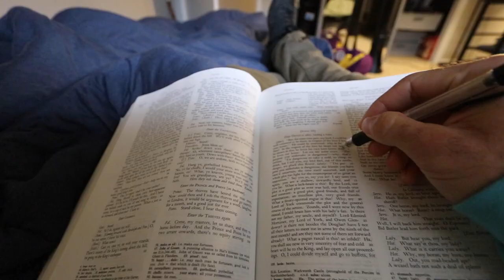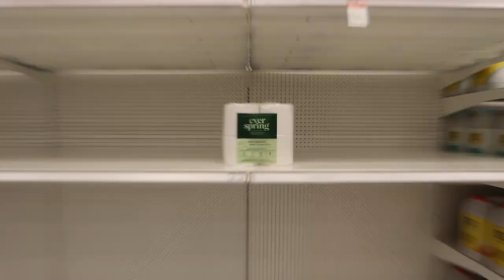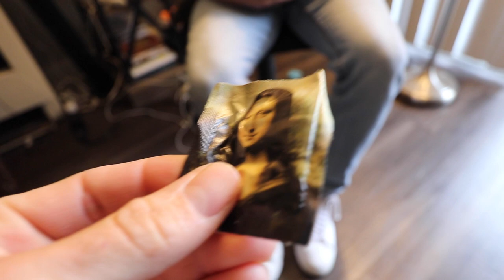WE PUT A PONY IN A MOVING CAR!!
our first video, made with love and vulgarity

HELLO YOUTUBE!!!

We are GRIFFITHBROS. We're here to make you laugh, cry, and vandalize. :)

ADD US ON SNAPCHAT FOR MORE CONTENT: @gattlingriffith @griffith222